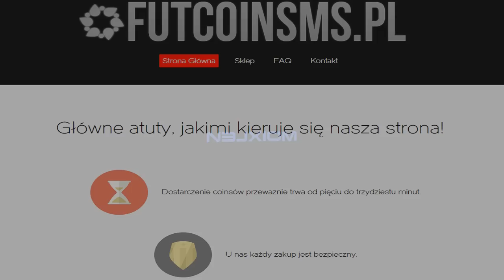FIFA 15 | FUT | Otwieranie Paczek (ft. Piotrek) - ISTNA LEGENDA W PACZCE!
A Wy coś trafiliście w paczkach? ;)

╠►COINSY TYLKO U FUTCOINS.PL!